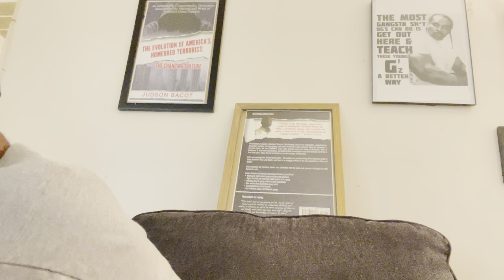Full Length Interview with Judson Bacot